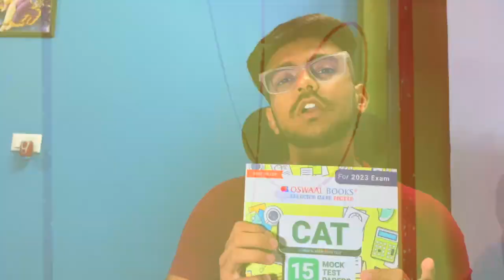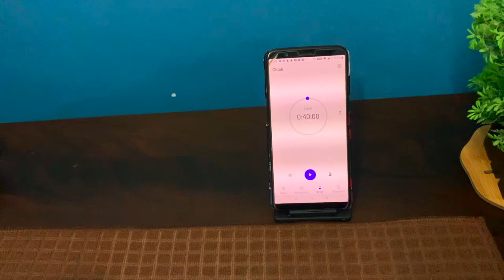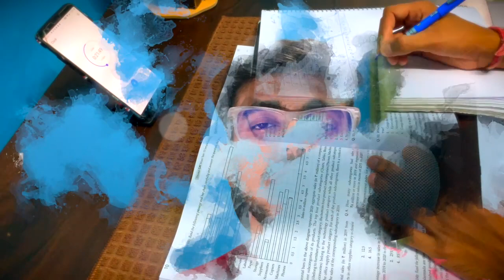UNEXPECTED 😱 MOCK TEST❗️RESULT ❤️ 🙌 | CAT Preparation 📚 | Study vlog ✨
Comment if you want to Join me in CAT journey❤️